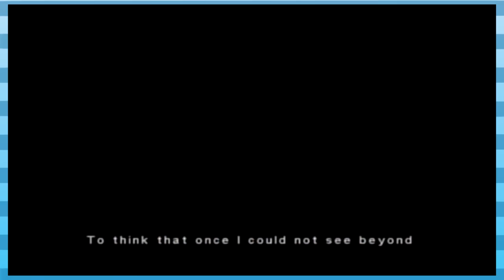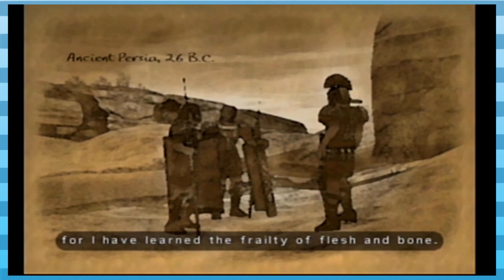Here You Play Eternal Darkness Ep 02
Time for a time travel adventure! But just through a book. Aren't stories amazing? Especially when they impact your life in a ghostly way.